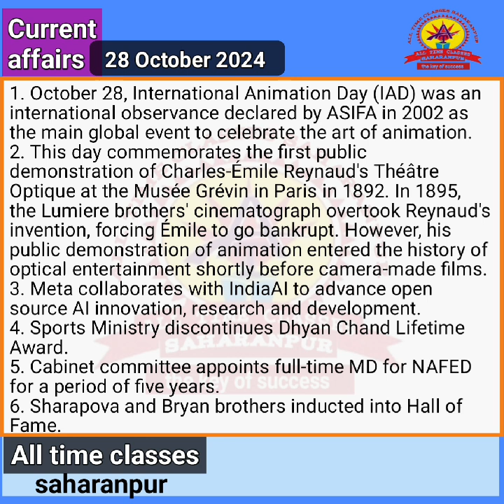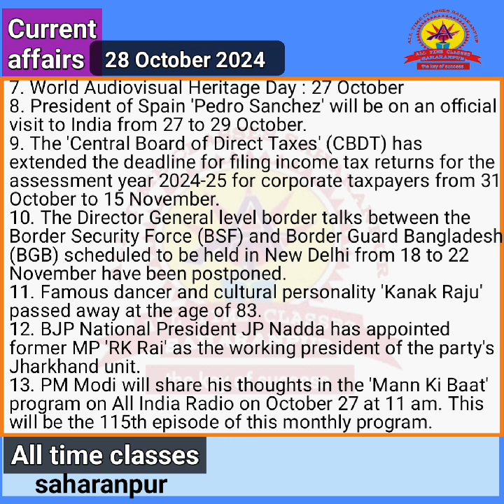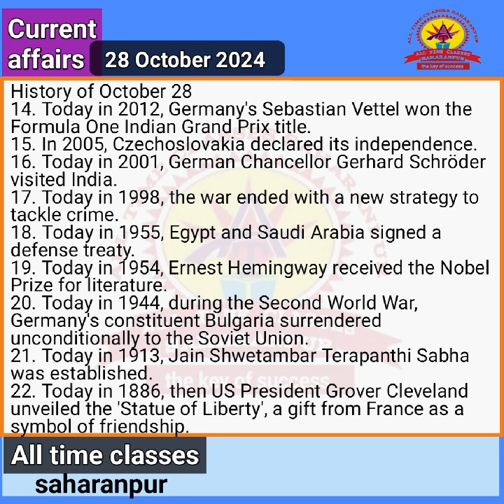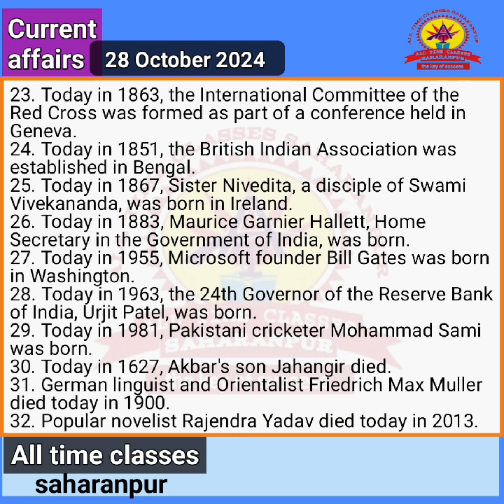Current_affairs28_10_2024_October_by_SANJEEV_TOMAR_sir shorts youtubeshorts shortsvideo trending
in Hindi and English by SANJEEV TOMAR sir
RAJISTHAN POLICE,
UPSSSC, UPPET,
STATE EXAM
current affairs Today by SANJEEV TOMAR
आज करंट अफेयर्स संजीव तोमर द्वारा
आज करेंट अफेयर्स
आज का करंट अफेयर्स 2024उत्कर्ष क्लासेस आज का करंट अफेयर्स
करंट अफेयर्स
करंट अफेयर्स